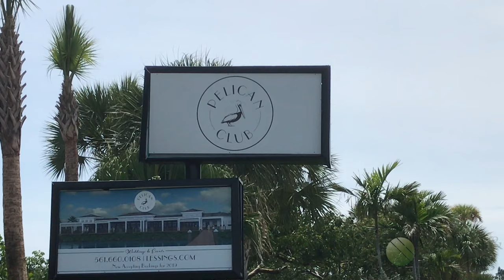Pelican Club - Short